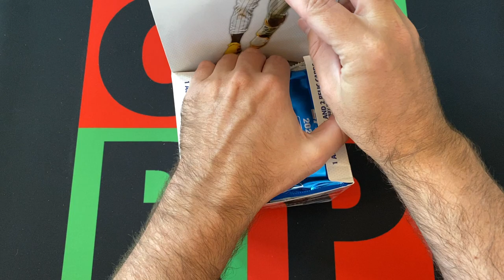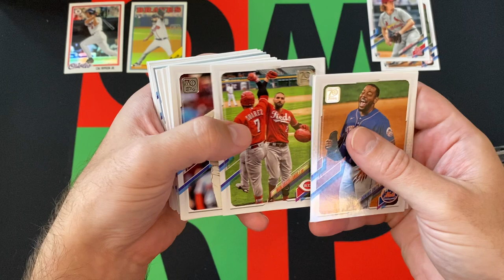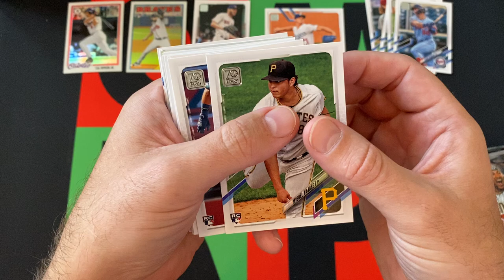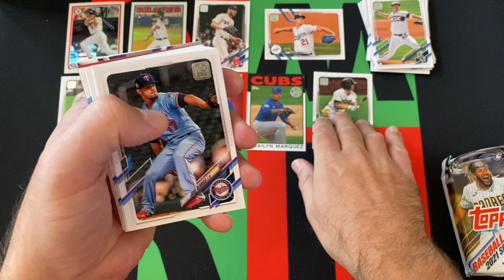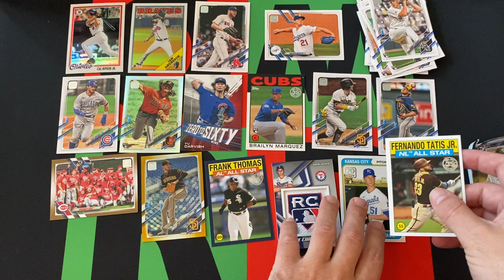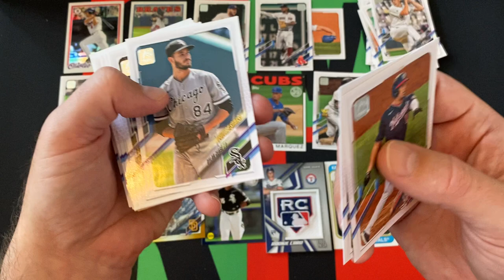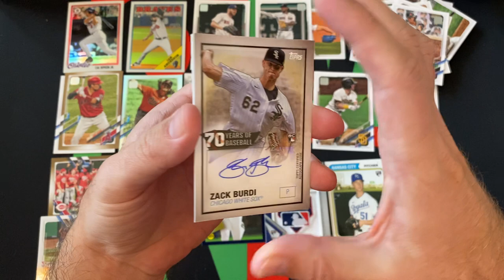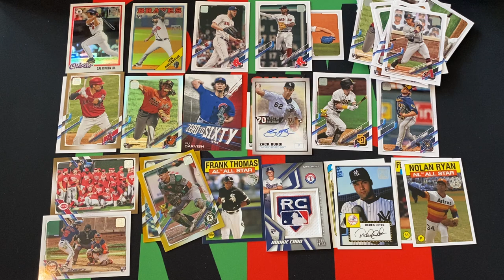2021 Topps MLB Baseball Series 2 Jumbo Box Part 1! ⚾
Thursdays are usually for Basketball videos, but unfortunately I don't have any 2003-04 as it is an extremely expensive year to get anything for NBA due to it being LeBron's rookie year, so instead let's do some current Jumbo Baseball, starting off with 2021 Topps Series 2! Gonna spread it out a bit as I usually do, so check out part 1 this week and come back next week for more!